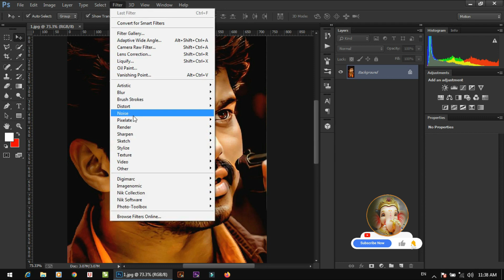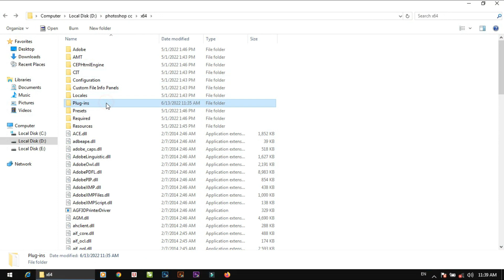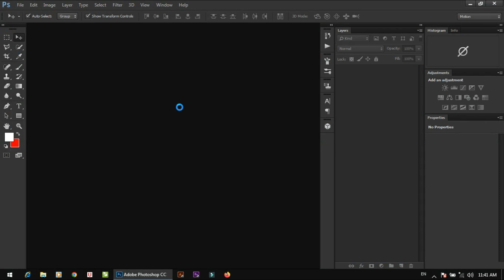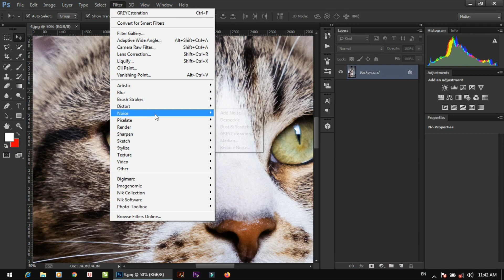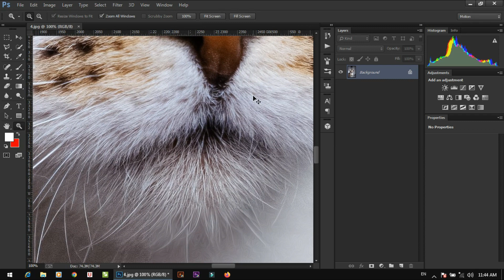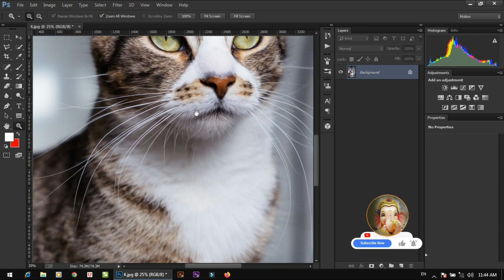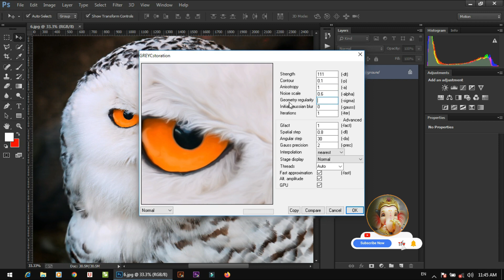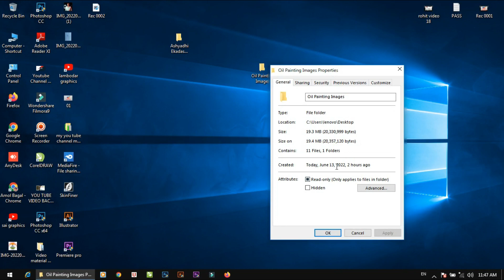Oil Painting Effect in Photoshop | Free Plugin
नमस्कार भावांनो,
आपल्या YOUTUBE चॅनेल flyput Graphics वर तुमचे तुमचे स्वागत आहे. आपल्या व्हिडिओ आवडल्यास नक्की LIKE 👍 SHARE 🔄 आणि COMMENT करा. 🙏
↪️ माझ्याशी PERSONAL CONTACT करण्यासाठी INSTAGRAM ला FOLLOW करा ↩️

My New Tutorial 🔸Oil Painting Effect in Photoshop🔸Keep Supporting 💪🏻

🔸Keep Supporting 💪🏻
🔹Keep Loving ❤
🔸Keep Shareing ⤴